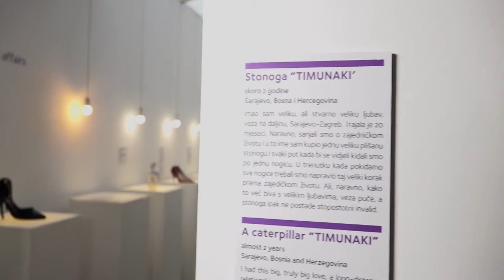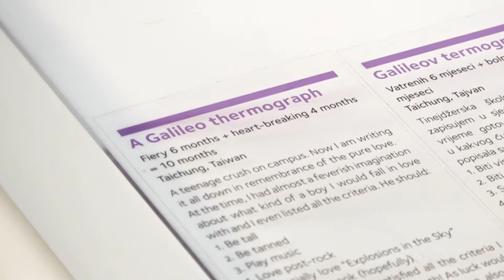LJUBAVNI BRODOLOMI KAO PRAVI ZAGREBAČKI BRAND!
Kako turizam spojiti s ljubavi, i to onom nesretnom? Odgovor smo pronašli u popularnom, čak i kultnom Muzeju prekinutih veza, mjestu na kojem ono najstrastvenije, pa i najintimnije iz odnosa dvoje ljudi postaje – izložbeni eksponat!

"Mislim da je dosta razumljivo da to ljude privlači, jer je riječ o univerzalnom osjećaju koji vlada na cijelom planetu", kaže nam vlasnik muzeja Dražen Grubišić i dodaje kako se u postavu uvijek trude imati cijeli dijapazon ljubavnih prekida i emocija.

U video prilogu pogledajte koji su eksponati najveći hit te kako i vaš predmet može postati - zvijezda izložbe!